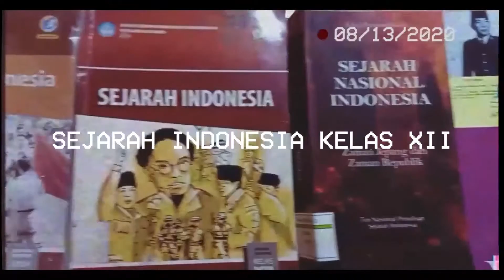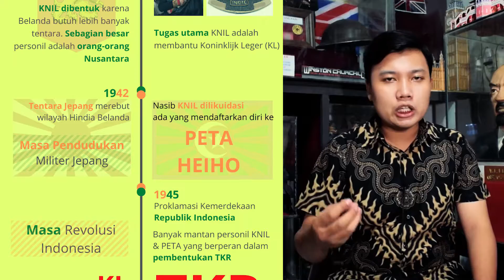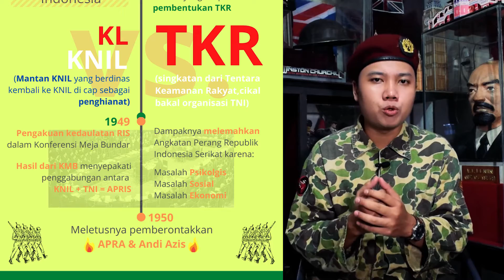LATAR BELAKANG PEMBERONTAKAN APRA & ANDI AZIS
Mohon memperkenalkan diri lurdt...

Saya Muhammad Bagus Saefiyansyah Putra
Kebetulan saya mengajar Sejarah Indonesia. Pada kesempatan kali ini izinkan saya untuk membagikan hasil "keisengan saya" dalam membuat dan edit-edit video (jelas masih amatir) terkait kajian Sejarah Indonesia.

Mohon maaf apabila masih banyak kekurangan baik itu kualitas video maupun keakuratan informasi sejarah yang saya paparkan pada video ini. Jangan ragu untuk berpendapat, kritik, dan saran yang konstruktif di kolom komentar. Saya mencoba menjunjung tinggi "freedom of speech" kok, yang penting bukan "hate speech" :)

Terima Kasih banyak atas musik beat lo-fi dan hard trap beat nya sehingga bisa saya gunakan untuk video pembelajaran. Mohon maaf kalau tidak minta izin secara langsung.

Akhir kata, Selamat menyaksikan. hope you guys enjoy this video :D